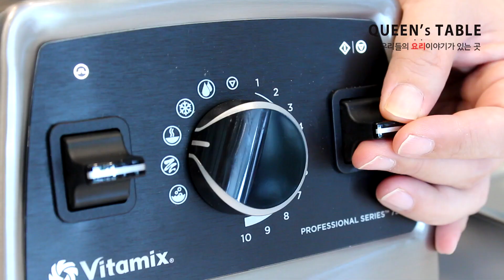바이타믹스PRO750 으로 만드는 간단 단호박 수프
간단 단호박 스프

재료

단호박 슬라이스 350g , 우유 200ml , 물 200ml,
치킨스톡 큐브 1개, 밀가루 1 작은술,
양파 파우더 1 작은술, 후춧가루 1 작은술

모든 재료를 바이타믹스에 넣고
스프 모드로 갈아줍니다.